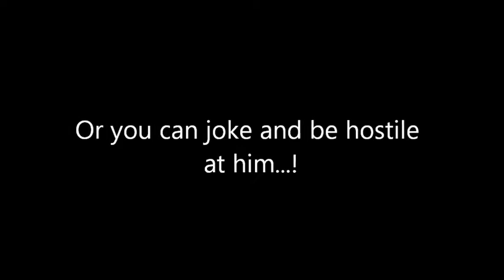Loren Amazon Princess Cast - Amukiki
This time is about Amukiki. He's the champion of the Grimoire Arena, and a very competitive fighter. You can romance him as Elenor or Saren in the game.
Please note: the typos you see in the video were fixed in the game, I took those videos long time ago but had time to post them only now! :)